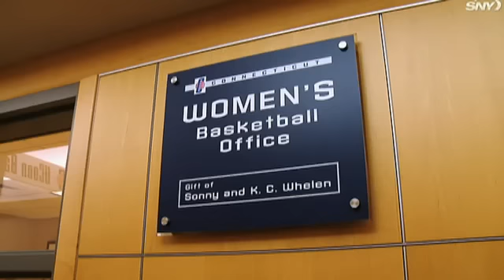The Geno Auriemma Show: All-Access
See the best of All-Access from SNY's The Geno Auriemma Show, going behind the scenes with the UConn women's basketball team.